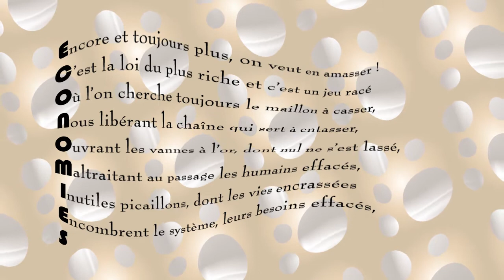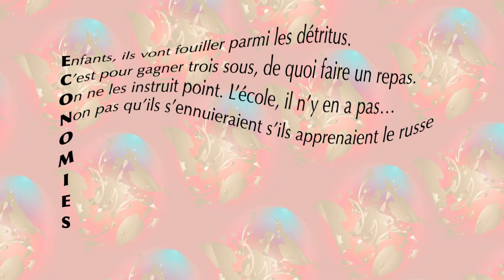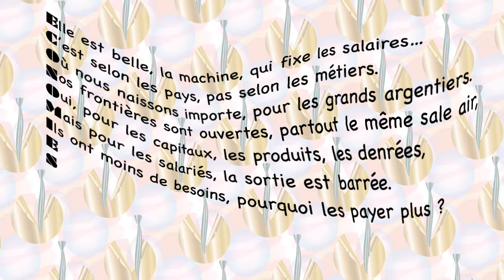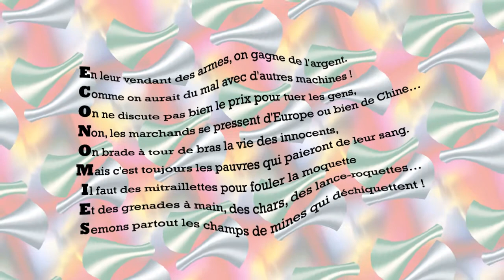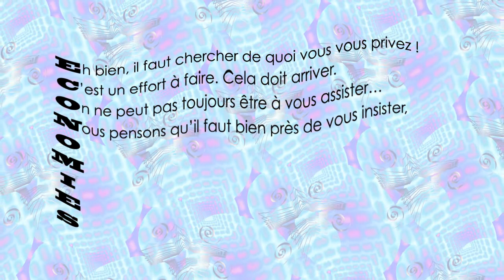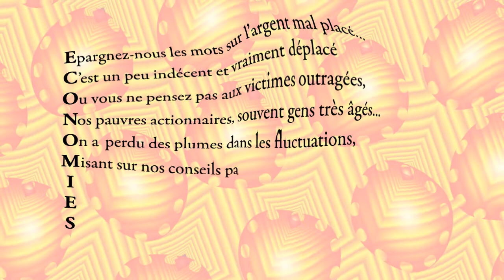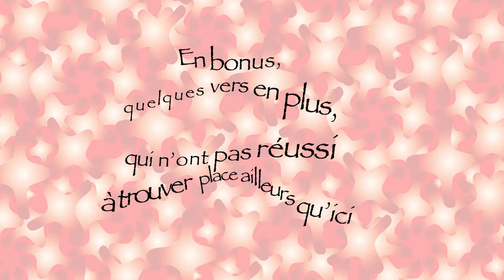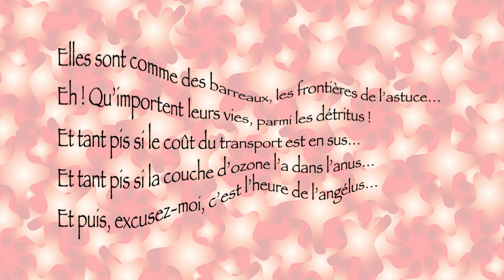Economies ? Onze acrostiches féroces...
Dans la série "L'Avis des Animots", voici onze acrostiches qui riment en alexandrins avec les lettres "ECONOMIES"... On peut les lire ensemble ou isolément.
De quoi raconter la réalité de notre monde, de manière forcément grinçante, tant il vaut mieux en rire !
Il y a même un bonus — avec des rimes en -us, évidemment !